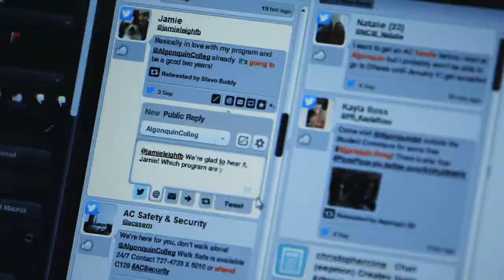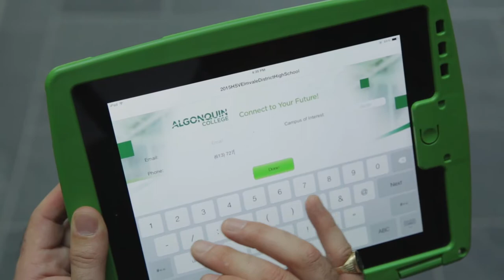colorado tech university online